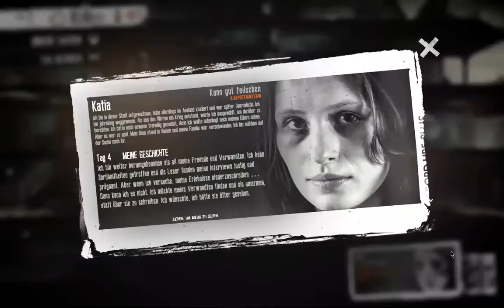This War of Mine #03 - Schulbesuch.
This War of Mine ist ein Computerspiel von 11 bit studios, das am 14. November 2014 erschien.
Es handelt sich hierbei um eine Überlebenssimulation, in der man eine kleine Gruppe von Menschen kontrolliert, die versuchen, in den Ruinen der Stadt zu überleben, da jene Stadt einem Krieg zum Opfer gefallen ist und dort nun Anarchie herrscht.
Die Stadt ist hauptsächlich von weiteren Überlebenden, dem Militär und Banditen besetzt, die versuchen, das Beste aus der Situation zu machen.